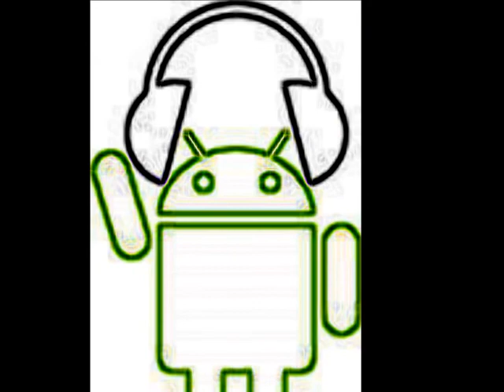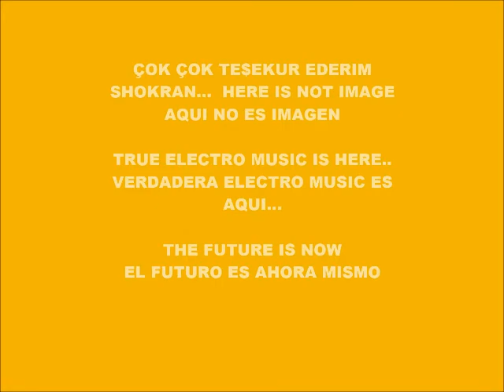CYBER MUSIC 12.963-ECHO SPACE VOICE-PRODUCED IN MY PLAY 2 MARVOK345